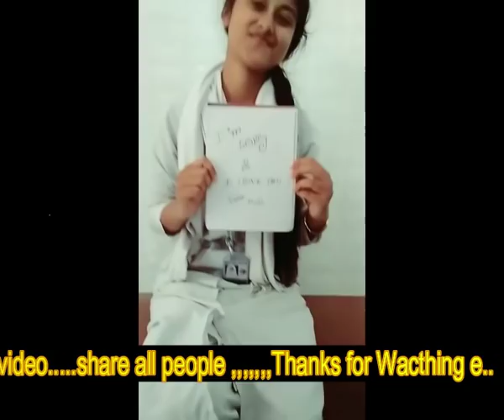শিশুবক্তা নুরুল ইসলামের ফানি ভিডিও || musicllay.ly video|| TikTok|| Funny Video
video surce : Tiktok
Assalamualikum Friends,

Today We Will Try to Sear Some Knowledge About YouTube Earning in Bangla. Easy steps of YouTube earning. Make Money YouTube  & how to earn money from INTERNATE. I hope You will be understand what we are try to do.  Now We Are New YouTuber We Need Some Support From All Of You. Because We Are Very Unexprience If we have made a mistake, then Comment on it.

ভিডিওটি একা দেখুন আলোচিত মেয়ে সানাই | Facebook Hotlive | Gorom masala "